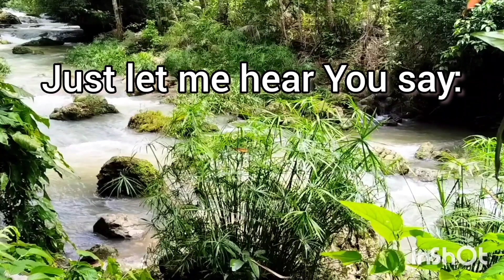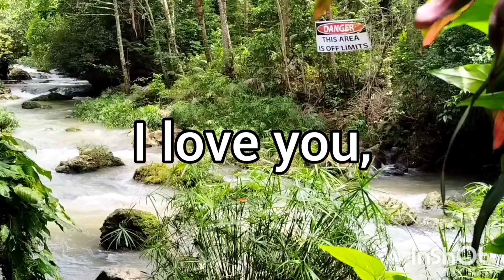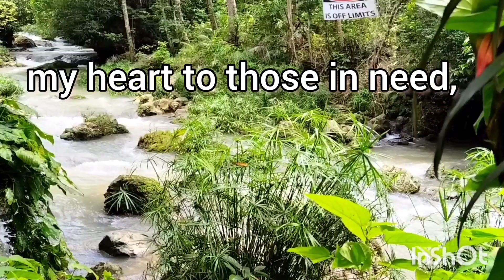Prodigal Son with lyrics | Eugene O'Reilly, CSsr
Words and music by Eugene O'Reilly, CSsr